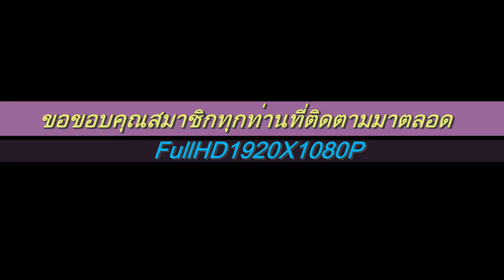วิวาห์บาบ๋าภูเก็ต19มิถุนายน2559สุดปลายฟ้าอันดามัน HD1080P บทที่7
วิวาห์บาบ๋าภูเก็ต19มิถุนายน2559สุดปลายฟ้าอันดามัน HD1080P บทที่7คู่บ่าวสาวนำโดยท่านขจรเกียรติ รักพานิชมณี รองผู้ว่าราชการจังหวัดภูเก็ต คุณนายปิติมา รักพานิชมณี คู่บ่าวสาวชาวไทยจำนวนสองคู่ และคู่บ่าวสาวชาวไต้หวันอีกจำนวนสามคู่  รวมทั้งหมดคู่สมรส 6 คู่ด้วยกัน "ท่านลองเข้าไปดูสิครับหนึ่งในนั้นอาจเป็นเพื่อนของท่าน"